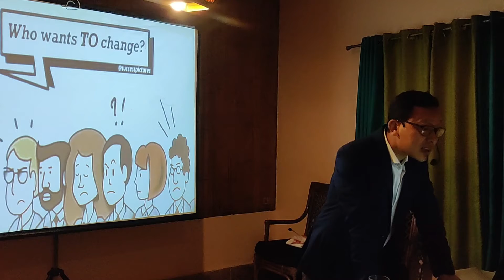II Be the Change II To See the Change II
✅Best way to contribute change to the society is by changing ourselves individually, as Society is the association of individuals or individual bodies.